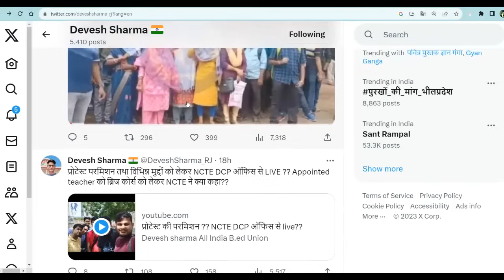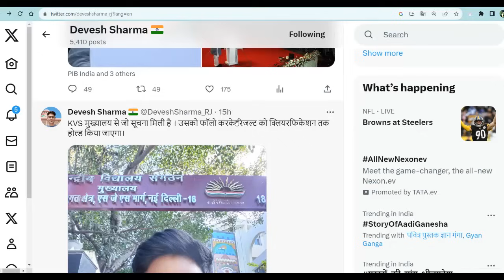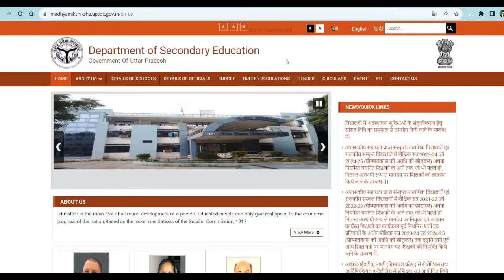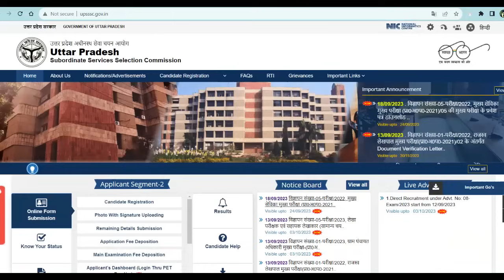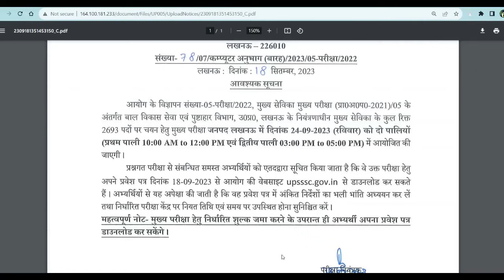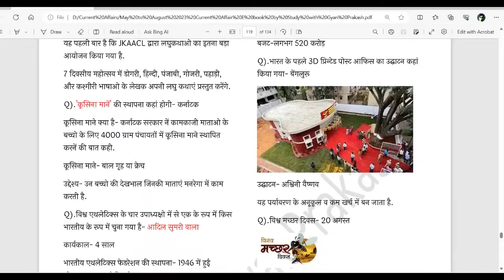BEd के लिए सुप्रीम कोर्ट में रिव्यू पेटिशन दायर , KVS Bihar PRT का रिजल्ट । दैनिक रोजगार समाचार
बीएड पर कोर्ट में रिव्यू दायर
यूपी टीजीटी पीजीटी
बिहार शिक्षक भर्ती परीक्षा में बीएड रहेगा या बाहर होगा
kvs prt BED in or OUT
Bed Review petition by devesh Sharma
Mukhya Seviak Exam Date, Admit Card and uregent notice
UPPSC APS Notification 2023
UPPSC APS Form Filling process
UPPSC , UPSSSC, BPSC, KVS, NVS, DAILY NEWS,
Study with Gyan Prakash News
Gyan Sir News
Education News
Carrer after Bed

✅बिहार शिक्षक भर्ती, EMRS TGT , UPPSC RO ARO 2023, BEO, UPSSSC ग्राम पंचायत अधिकारी भर्ती परीक्षा के लिए स्पेशल करंट अफेयर संग्रह ( जनवरी से जून 2023 तक के 700+ प्रश्न)